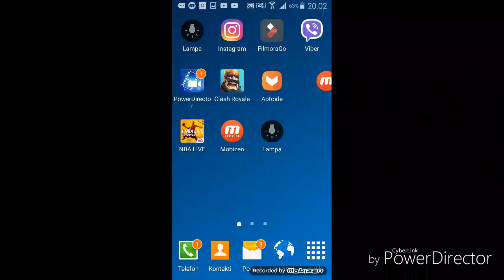Clash Royale! (da li je realno?!)